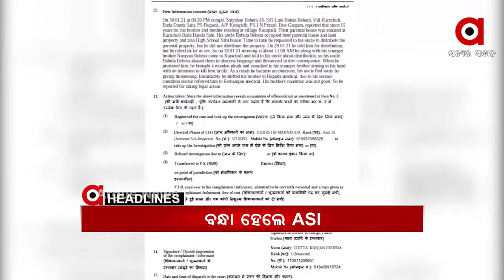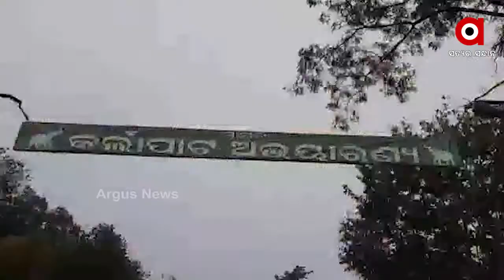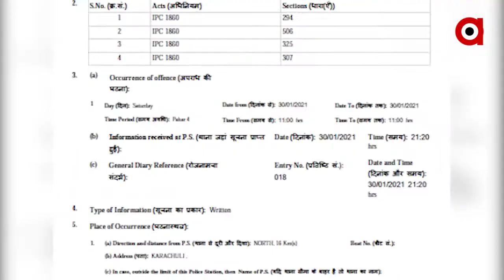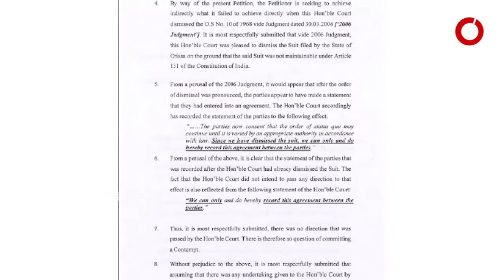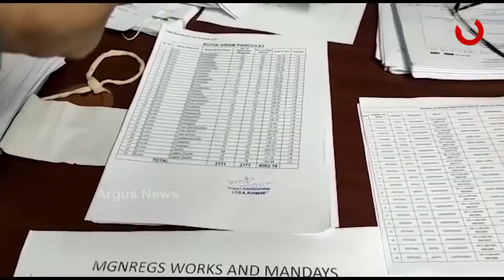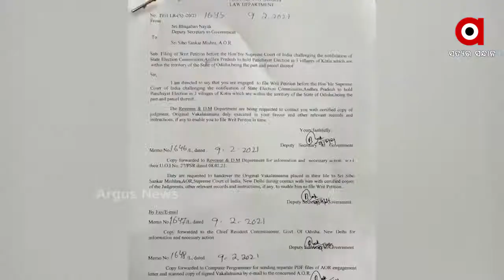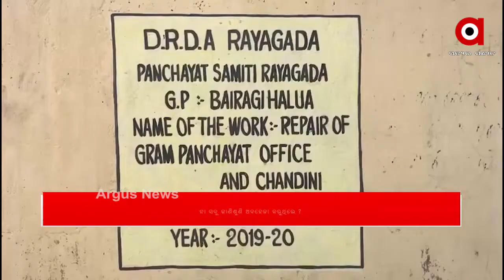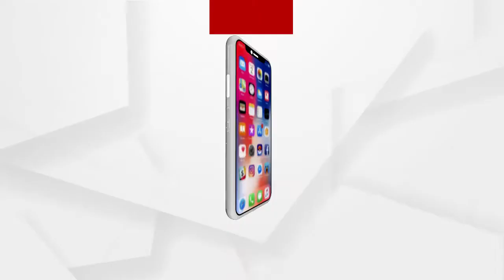Argus Update News 8am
ହାତୀ ମୃତ୍ୟୁର କାରଣ ଖୋଜା...
ବନ୍ଧା ହେଲେ ଏଏସଆଇ...
ପୁଣି କଡାକଡି ହୋଇପାରେ କୋରୋନା କଟକଣା...
ପରୀ ହତ୍ୟା ମାମଲାରେ ଗିରଫ ନାବାଳକ ମାଆଙ୍କ ବିସ୍ଫୋରକ ବୟାନ...
ଆର୍ଟ ମାଷ୍ଟରଙ୍କ ଡାର୍କ ଫାଣ୍ଟାସି...